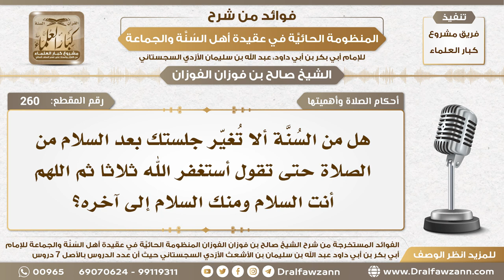260 - هل من السنة ألا تغير جلستك بعد السلام حتى تقول الأذكار الواردة بعد الصلاة؟ الشيخ صالح الفوزان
السيرة الذاتية :
للاشتراك في قناة الشيخ صالح الفوزان

رئيس الفريق
لمشروع كبار العلماء